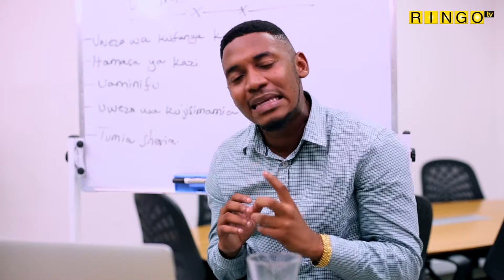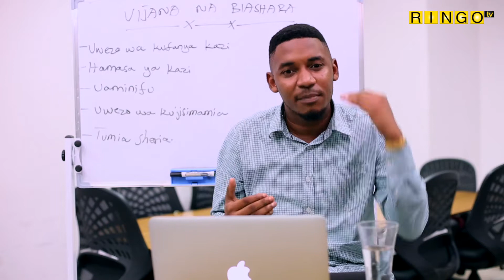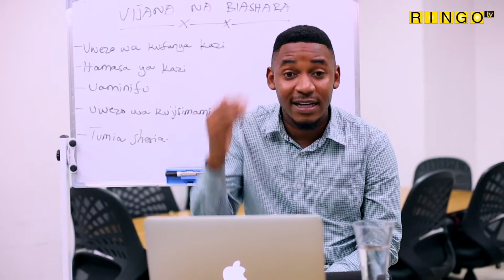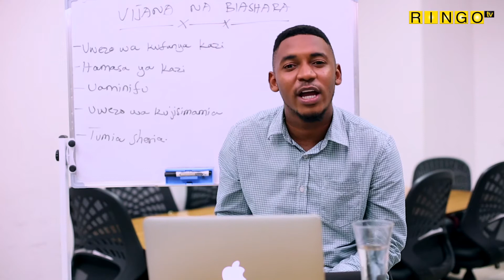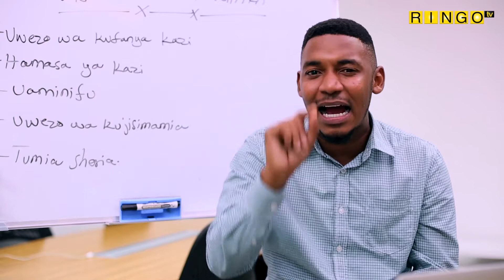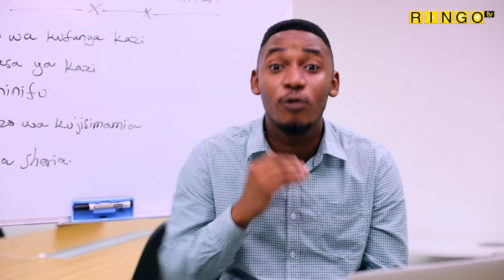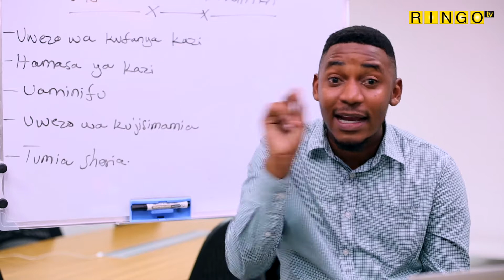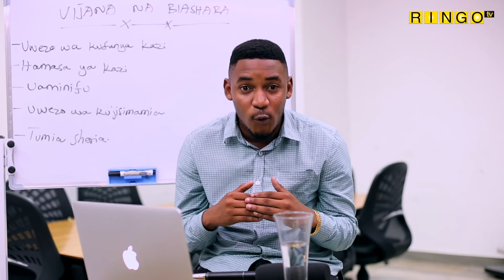Vijana Na Biashara{Episode 7:Tambua watu sahihi wa kushirikiananao kwenye biashara}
Jifunze hapa sifa za muhimu za kumpata mtu sahihi wa kumshirikisha kwenye biashara yako